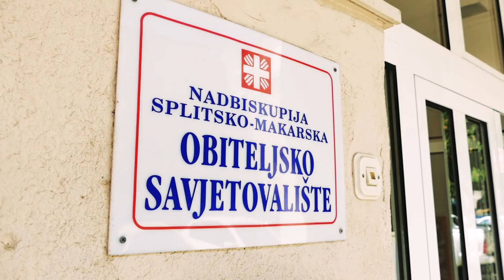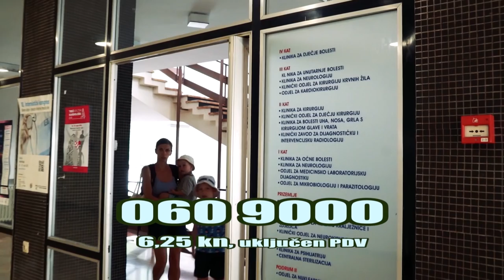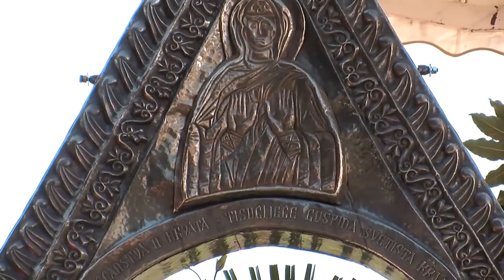Kontemplacija vlastitog doma (Marija Grgić, prof.)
Profesorica matematike i fizike, jedna od urednica portala Žena Vrsna, zahvaljujući majčinstvu, postala je i pjesnikinja. Prvi put objavljuje svoju zbirku pjesma posvećenu majčinstvu "Na vjeđama djevojčice". Kako kaže, Gospodin ju je, kada se otvorila daru života, obdario i mnogim drugim darovima. Kako joj je fizika "u malom prstu", ona svoju djecu, osim što odgaja, i obrazuje u prirodoslovlju. Njihov je dom mjesto u kojem se, vjerovali ili ne, može "igrati fizike". Osam je godina u braku, nosi peto dijete i objašnjava da joj je najveći križ povremena razdvojenost od muža koji je pomorac. Osim križa rastanka, tu je i križ sastanka, kada se obitelj svaki put iznova mora privikavati na zajednički život. Tu su i križevi naših ženskih očekivanja. Naime, poznato je da mi žene, kaže Marija, nešto očekujemo od muževa i u pravilu smatramo da bi oni trebali pročitati naše misli, pa kad se to ne dogodi, slijedi durenje i šutnja. Marija je pak spoznala da u braku treba izreći svoje misli i želje, za što se traži poniznost, uvažiti drugoga u njegovim potrebama i stalno brustiti svoj karakter. Sretni smo samo kad živimo za druge, tvrdi ona i napominje da preko križeva dolazimo k Bogu te prebivajući u Njemu pronalazimo istinski mir. Kao djevojka voljela je izbivati iz kuće, pa i na počecima majčinstva imala je potrebu odmoriti se od dječje buke, ali s vremenom je u takvoj životnoj situaciji otkrila ono što ona naziva "kontemplacija vlastitog doma" i mir za kojim svi čeznemo. Hvala Mariji, koja upravo preko Blažene Djevice Marije svaki dan prilazi Bogu kao dobrom Ocu, na ovom svjedočanstvu uoči našeg važnog nacionalnog i vjerskog događaja - Trećeg nacionalnog susreta hrvatskih katoličkih obitelji u Splitu i Solinu!